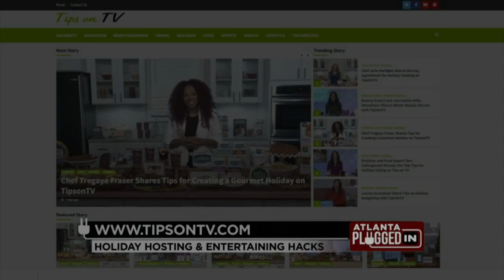Holiday Hosting & Entertaining Tips